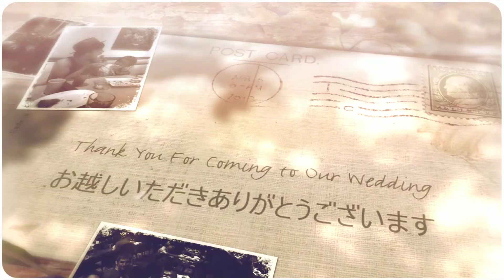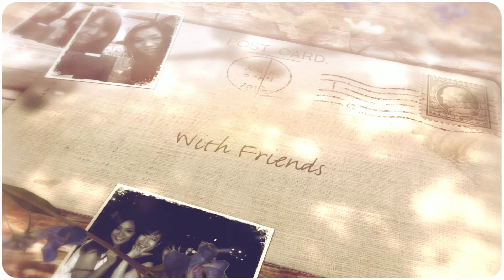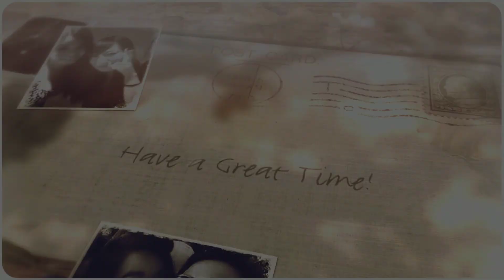After party movie for my wedding